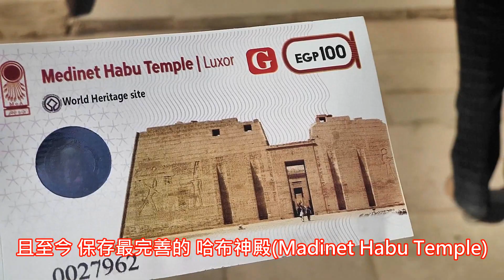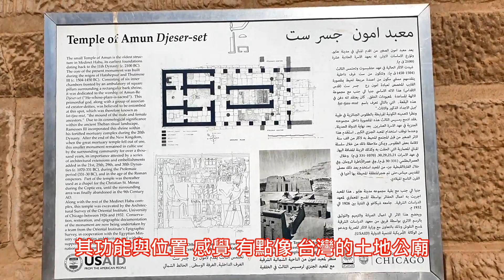埃及 哈布神殿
緣由：報導「埃及 哈布神殿」

時間：109年1月26日(六)

地點：埃及

參考資料：

1. [Madinet Habu 拉美西斯三世祭殿

2. 哈布神殿

3. 埃及資訊-哈布神殿Temple of Habu(拉姆西斯三世祭殿 Mortuary

口白：

埃及法老王 拉美西斯三世(RamsesⅢ)

生於西元前1194年 死於西元前1163年

在帝王谷南方 約2公里處

建造了 帝王谷附近中 最大型的建築

且至今 保存最完善的 哈布神殿(Madinet Habu Temple)

很特別的是 這裡曾經是一個

具有複合功能的 建築群

集宮殿 神廟及 墓室於一身

神殿的名稱 也符合這個說法

因為 Medinet在阿拉伯文

是城市的意思

而Habu則是 這座神廟 原本的名稱

進入哈布神殿

首先是 第一中庭 (First Court)

是當時 舉行儀式和 娛樂的場所

右側 有7根方柱

每根柱前 都有法老王 拉美西斯三世的立像

雙手交叉在胸前

是冥王 歐西里斯(Osiris) 專有的姿態象徵

第二中庭的柱子 有圓形的紙莎草柱和

方形的歐西里斯(Osiris)柱 二種不同柱型

柱子頂部有 象徵下埃及的 紙莎草

與代表上埃及的蓮花等 傳統飾物

許多的浮雕色澤 歷經三千年

尚未完全褪色 相當不容易

這是 拉姆西斯三世與

朱鷺頭(Thoth)托特智慧之神 並坐的雕像

來到 最裡面的祭壇

因為 西元前27 年的一場地震

震斷了柱子 僅保留下來

24根柱基 其直徑 約3.5公尺

所有柱子 內牆刻滿浮雕

內容都是描述 英勇的

拉美西斯三世 向眾神獻祭的事蹟

而神殿大門與 敘利亞門之間

有一處 專門祭祀

阿蒙 太陽神 較小的神殿

其功能與位置 感覺 有點像 台灣的土地公廟